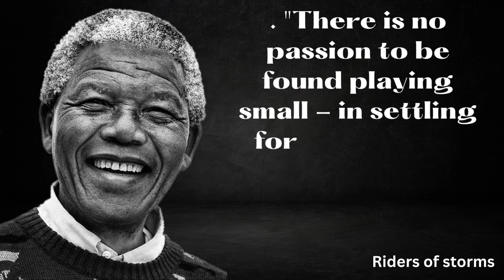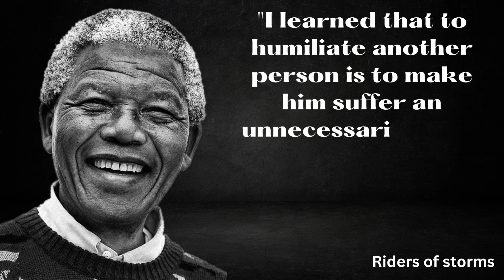Get Inspired to Make an Impact With These 20 Famous Nelson Mandela Quotes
Hello guys,
            In this video we will see inspiring 20 quotes by Nelson Mandela.These quotes from Nelson Mandela will leave you feeling motivated and inspired.
           There are many well-known, famous figures throughout history. One of the most impressive examples is a resilient man who stood out for his heroism and significance as a political leader, anti-apartheid revolutionary, and Nobel Peace Prize laureate-Nelson Mandela. We continue celebrating and honoring his rousing life, impact, and legacy with these 20 famous Nelson Mandela quotes!